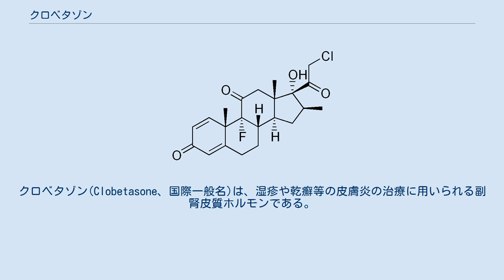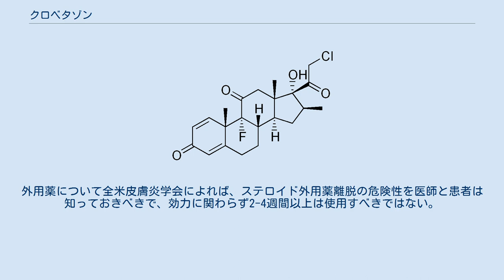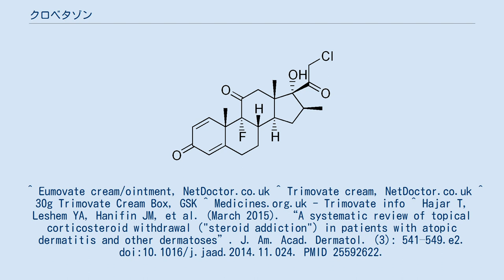クロベタゾン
クロベタゾン(Clobetasone、国際一般名)は、湿疹や乾癬等の皮膚炎の治療に用いられる副腎皮質ホルモンである。
日本の格付けで5段階中2のミディアムの医薬品クロベタゾン酪酸エステル、商品名キンダベートがある。
グラクソ・スミスクラインから、Eumosone、Eumovate、またはTrimovateの商標名で、クロベタゾン酪酸塩が発売されている。
 トリモベート(Trimovate)は、他に抗生物質のオキシテトラサイクリンや抗真菌薬のナイスタチンも含んでいる。
 外用薬では吸収率の高い部位、頬、頭、首、陰部では長期連用しないよう注意し、顔への使用はミディアム以下（キンダベートではミディアム）が推奨される。
外用薬について全米皮膚炎学会によれば、ステロイド外用薬離脱の危険性を医師と患者は知っておきべきで、効力に関わらず2-4週間以上は使用すべきではない。
 ^ United Nations Statistics Division - Classifications Registry - Alphabetical index for HS 2002 Entries starting with 'C' (page 310 of 422) ^ a b 公益社団法人日本皮膚科学会、一般社団法人日本アレルギー学会「アトピー性皮膚炎診療ガイドライン2018」『日本皮膚科学会雑誌』第128巻第12号、2018年、 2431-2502頁、 doi:10.14924/dermatol.128.2431、 NAID 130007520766。
 ^ Eumovate cream/ointment, NetDoctor.co.uk ^ Trimovate cream, NetDoctor.co.uk ^ 30g Trimovate Cream Box, GSK ^ Medicines.org.uk - Trimovate info ^ Hajar T, Leshem YA, Hanifin JM, et al. (March 2015). “A systematic review of topical corticosteroid withdrawal ("steroid addiction") in patients with atopic dermatitis and other dermatoses”. J. Am. Acad. Dermatol. (3): 541–549.e2. doi:10.1016/j.jaad.2014.11.024. PMID 25592622.